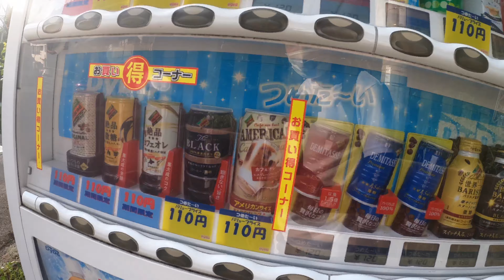Gathering small barbecue 🍖 BBQ river side japan with friend खोलाको किनारममा रमाइलो पार्टी जापानमा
4K cycle toor in Japan 🇯🇵 rural areaHello , Namaste all my friends.Pradip Teach Entertainment is hare you find more important ,Funny’s  and guiding videos for Japan life f Nepali and and English language.

   Video Made by: Pradip Tamang.

If you like please subscribe my channel This video for who trying to make video by pradip teach entertainment .I will try make Japan village ,city and a tot of guiding video in Japan life Nepali and English language .please sathi haru like, share ,comment and subscribe my channel